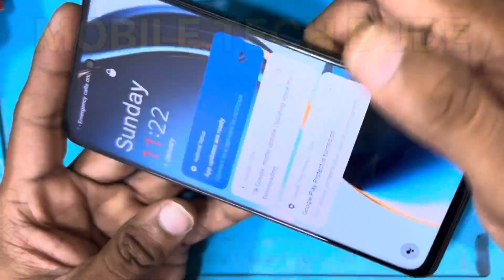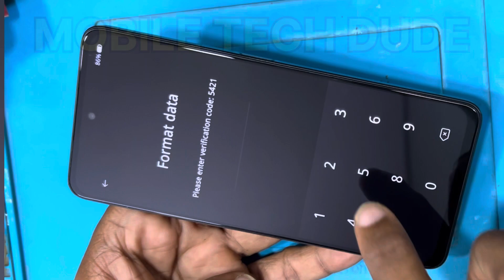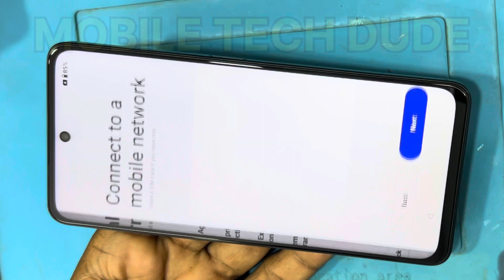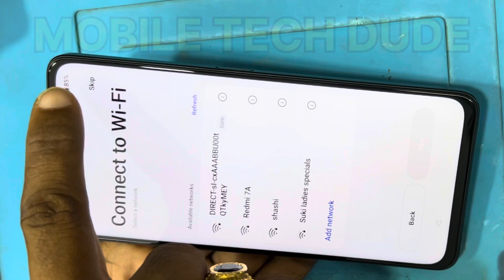Oneplus nord ce 3 lite 5g hard reset / oneplus nord ce 3 lite hanging problem / oneplus nord format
Oneplus nord ce 3 lite hard reset,
How to hard reset Oneplus nord ce 3 lite ,
Oneplus nord ce 3 hard reset not working,
How to reset Oneplus nord ,
Oneplus nord ce 3 lite hanging problem